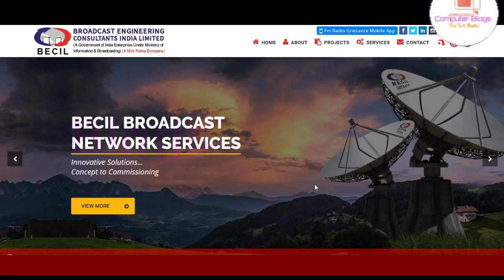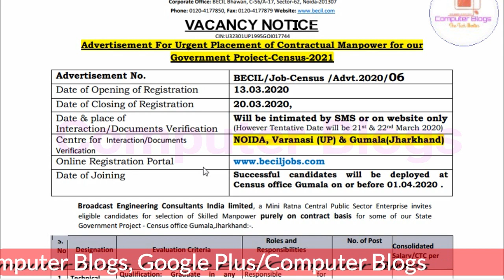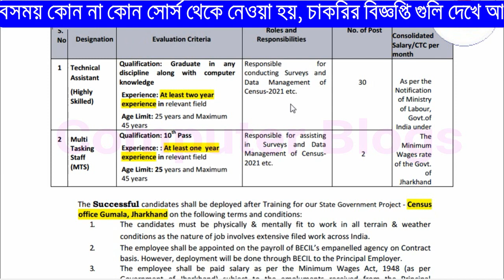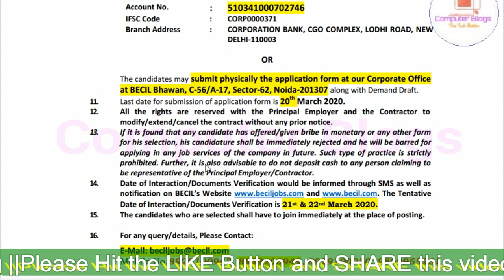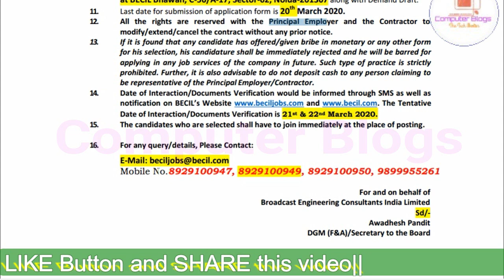ত্রিপুরার বেকারদের জন্য চাকরির খবর ২০২০|BECIL Technical Assistant & MTS Recruitment 2020|10th Pass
Hello Friends
In this Video, Tripura BECIL Technical Assistant MTS Recruitment 2020 mai jo Vacancy aya hai uske bare mai details a maine is video mai discuss kiya, BECIL Census organization mai aya hoya vacancy ka liyea agar apply karna hai tu hume kiya kiya Qualification chaiyea or kase apply karna hai, Mode of Application kiya hai sare details a maine is video mai discuss kiya, So friends agar video ko aycha lage tu like, comments or share karna na bhuliyea ga.